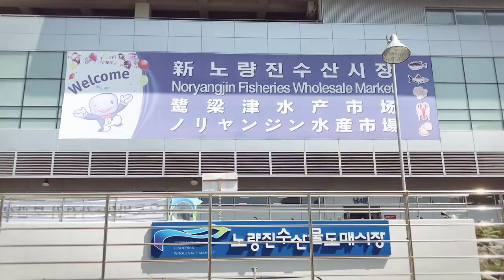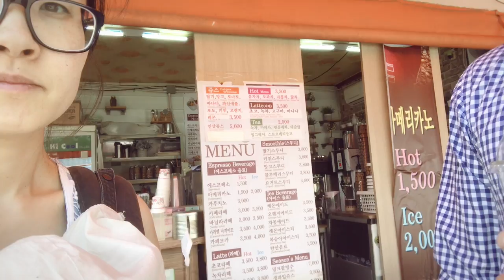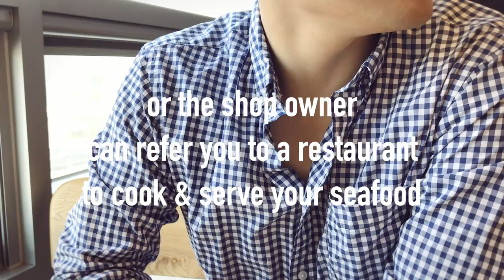Watch This Before Visiting Noryangjin Fish Market in Seoul, Korea!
In this video, we will show you the secrets of Noryangjin Fish Market ! What is the controversy causing this market to be split into a new Noryangjin Market and an old Noryangjin Market?  How do you purchase fish here?  How do you get them to cook the fish for you at the market?  Are you aware of the secret restaurants upstairs?  And where is that guy dressed entirely in black taking your seafood?  Watch this video to find out!  This off the beaten path market is a gem and worth visiting if you can brave it.  Also, watch my kids try food from this market, including crab and halibut.

Thanks to Sweet and Tasty TV for recommending this market!  I found out about Noryangjin in this video on 24 Hours in Seoul, Korea

How does this South Korean fish market compare to your local fish market?  What's your favorite thing to eat at Noryangjin fish market?  Have you ever eaten live octopus here?  What is your favorite thing to do in seoul?

For more Korean food videos, Korean food tour videos, and a taste of my life in Korea, check out this playlist

Nikon D7000
40 mm macro lens (for up close shots)
Polaroid Cube
Panasonic Lumix
Joby Gorillapod
Slik Tripod
Video Light

 ♥CRAFTY AMINO♥ kawaii felting
 ♥DEVIANT ART♥ kawaiifelting